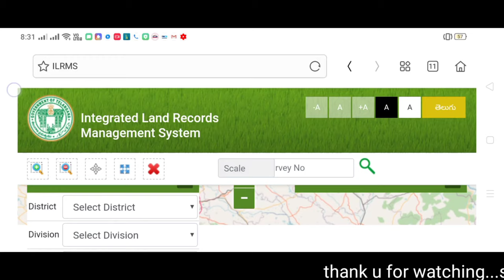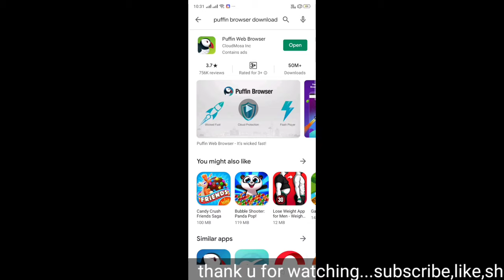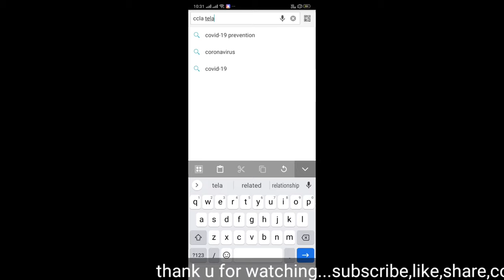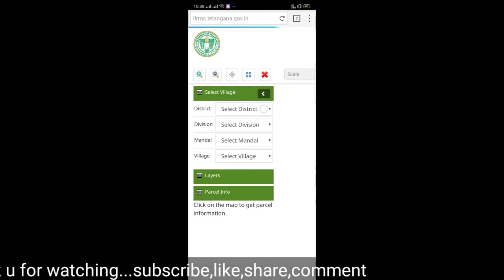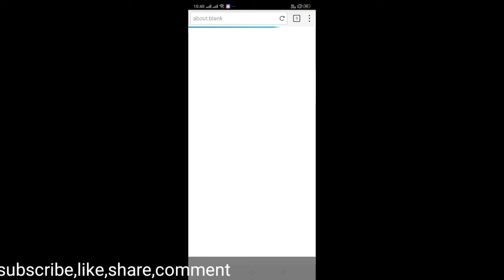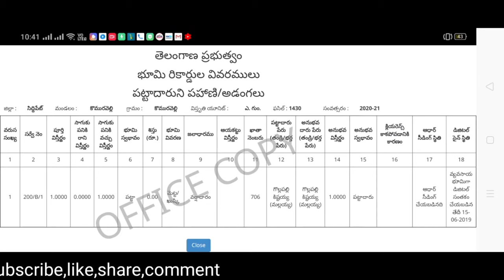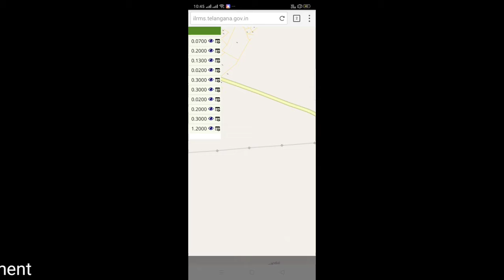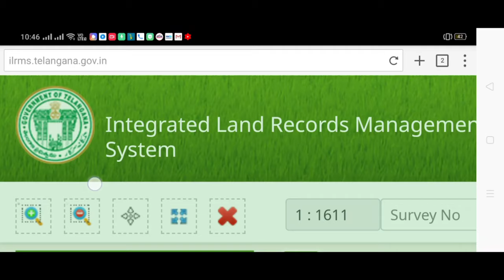how to know how much total land in survey number || madhu devulapally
in this video how much total land and also who ever in that survey numbers with names and also land maps all are explained clearly...
madhu devulapally,cadastrial map,survey number search in telangana,survey number search in phone,grama patam in telangana,village map in telangana,village map,land layout,how to see land layout in telugu,how to see land layout in mobile,survey number lo motham boomi,survey number lo motham bhoomi undi elaa choodali,survey number lo evarevaru unnaru ela choodali,grama patam ela choodali,how to know how much total land in survey number,madhu,in telugu